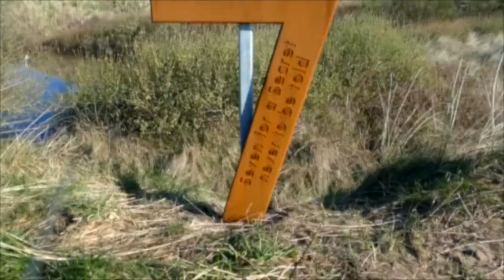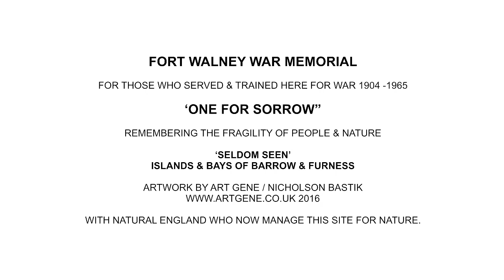"One For Sorrow..." Fort Walney War Memorial (Art Gene)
Fort Walney War Memorial
For those who served and trained here for war 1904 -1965
Remembering the fragility of people and nature
‘Seldom Seen’
The Islands and Bays of Barrow and Furness
Artwork by Art Gene / Nicholson Bastik 2016 with Natural England who now manage this site for nature.
A Heritage Lottery and Arts Council England funded project.